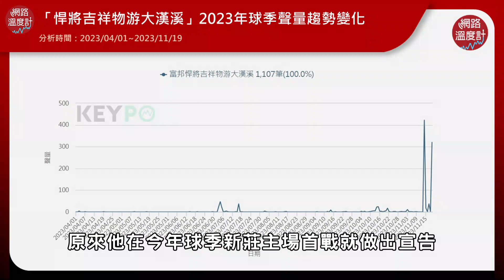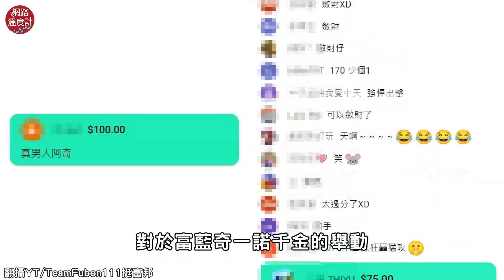富邦悍將吉祥物這原因游大漢溪 網讚：說到做到真「藍」人｜富邦悍將 吉祥物 大漢溪 游泳 承諾 新北市消防局｜網路溫度計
果然球季結束後的悍將依然是焦點
希望富藍奇信守承諾之後
富邦悍將明年戰績真的可以衝起來！
是說小編有注意到那個游泳圈好像要送給粉絲哦
畫面來源： @teamfubon_111

⭕追蹤FB！熱門話題不漏接